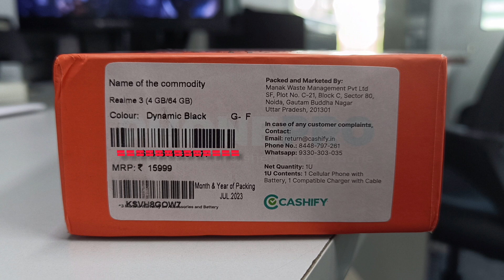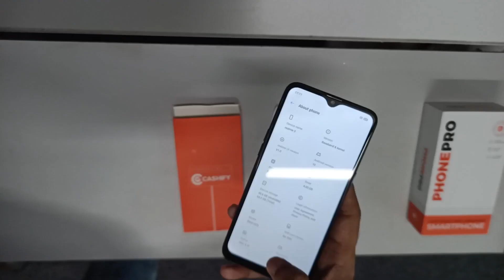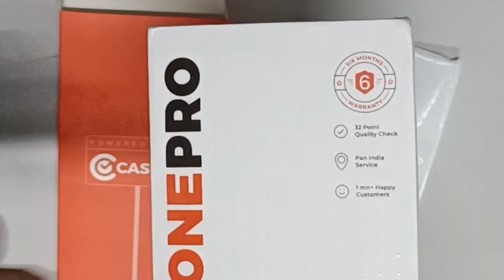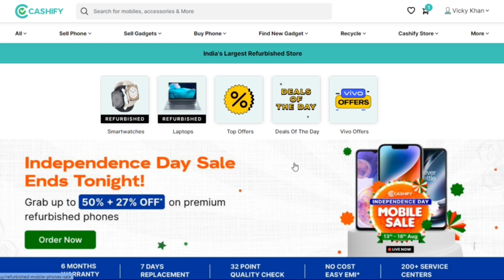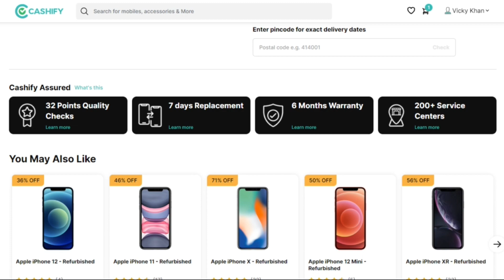Cashify Refurbished Phone | Realme 3